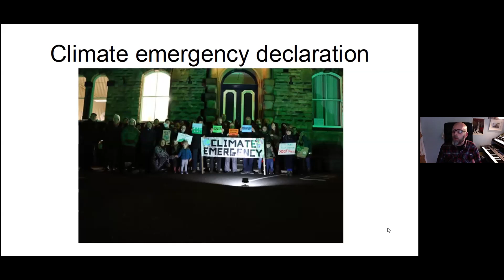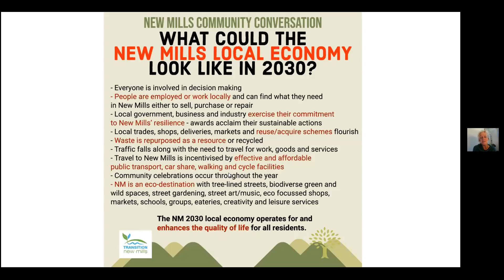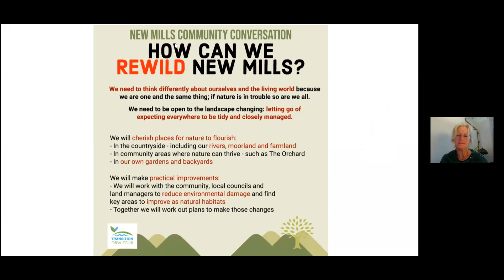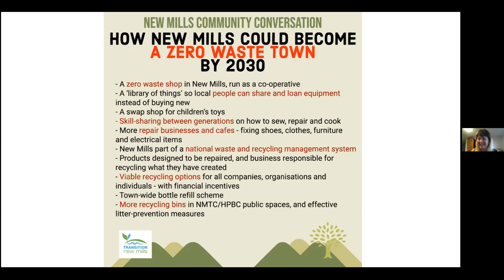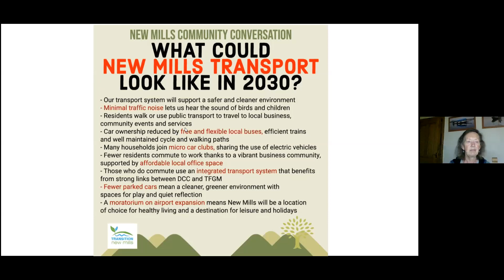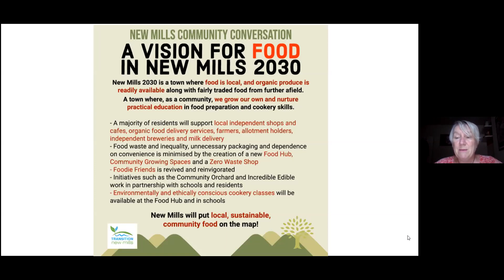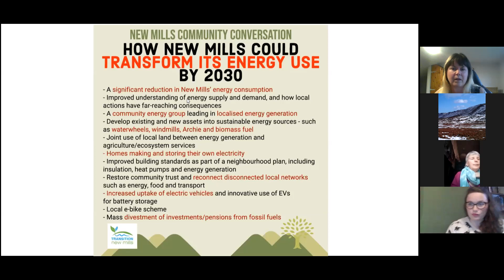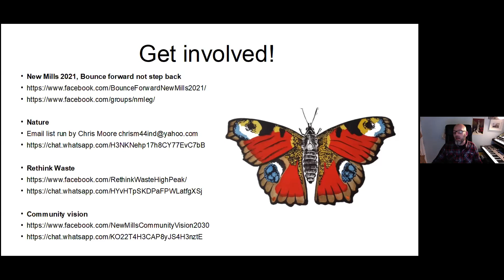New Mills 2030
Café Transition celebrates the publication of the 'New Mills 2030' book. Created by our community on Saturday 7th March 2020 at the Community Conversation at New Mills Town Hall.

We introduced what happened on the day and discuss the wonderful ideas that emerged in the themes of Transport, Energy, Nature, Mindsets, Food & Farming, Local Economy and Waste.